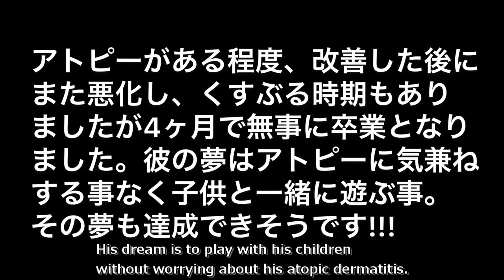A young man who thought he would never be cured of atopic dermatitis tries bio bath therapy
There were times during the training when his symptoms reappeared, but he never gave up and completed the training until the end. His dream is to be able to play with his children without worrying about his atopic dermatitis. Happily, his dream is soon to be accomplished.

A novel therapy in Japan to care severe eczema drastically in a short period of time. This method could be a groundbreaking therapy. it's show time!!

If you would like to try our unique treatment for eczema from overseas.
please click below.

【Clinic specialized in atopic dermatitis (eczema) treatment】
    Address：1-10-3 Ogawa, Matsubara, Osaka, Japan, 580-0002
    Clinic Director：Kazuki Higuchi